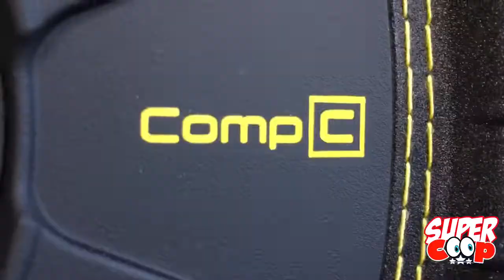Tunnel Run in Mazda RX8- SuperCoops EP9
Super Coops Episode #9

Closer look at a Mazda RX8

Song: Heart Afire (feat. S-Trix)
Artist : Defqwop